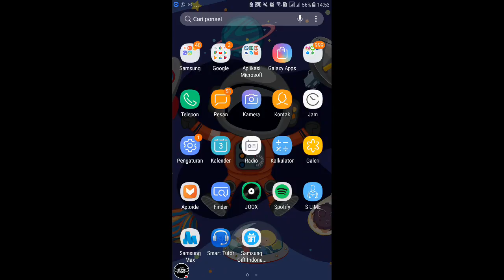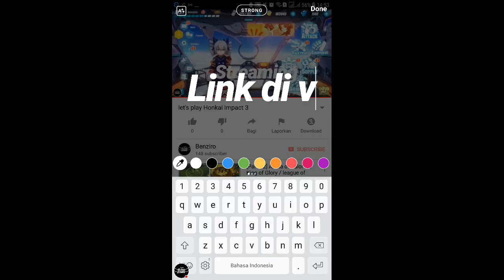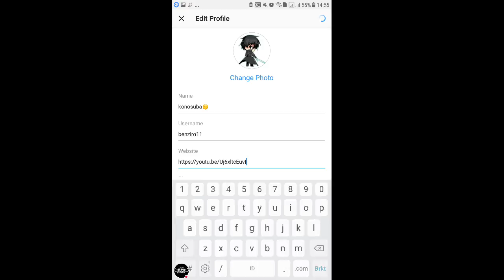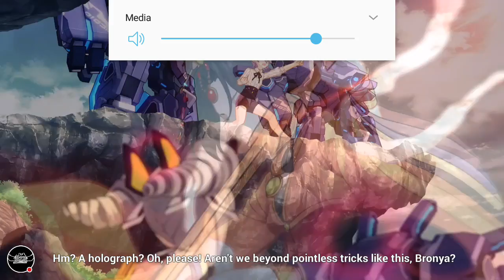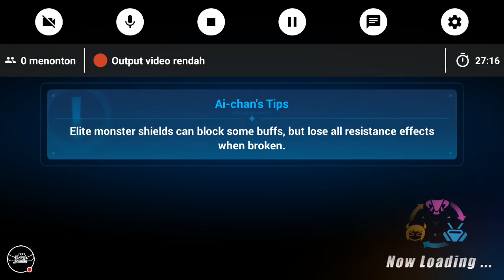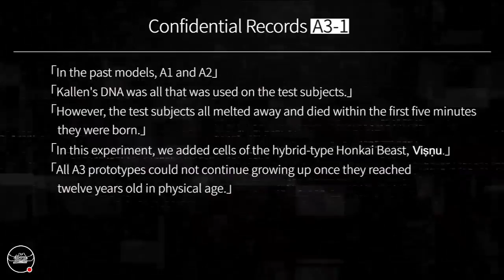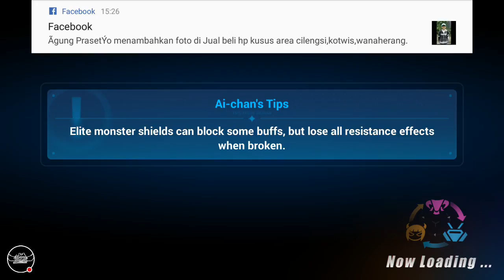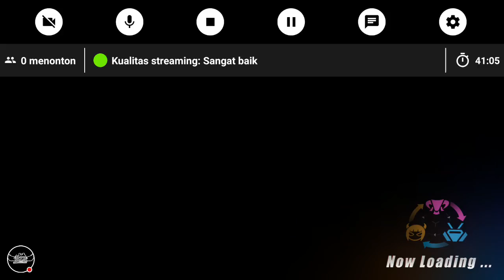let's play Honkai Impact 3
✖INDONESIA
✖MINECRAFT
✖POINT BLANK
✖GAME FUN